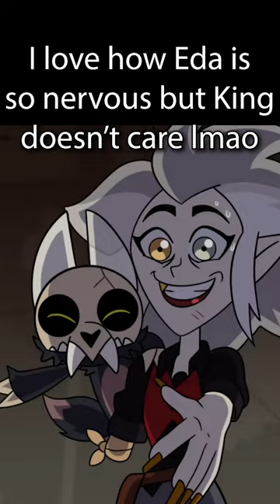They FINALLY Met!!!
UGH I LOVE THE FOUND FAMILY MEETS BLOOD FAMILY TROPE!